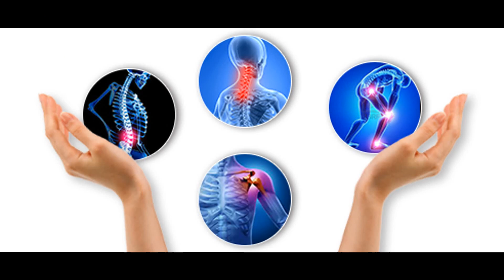Sanda oil benefits in Urdu Hindi||Sanda ka tail||sanda oil pain relief||by weight loss shahbaz tv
Assalamu Alaikum.  Sanda oil benefits in Urdu Hindi||Sanda ka tail||sanda oil pain relief||by weight loss shahbaz tv
brother and sister your weight is heavy than pl z try this pharmula and 100% results in few days and comment my channel weight loss and pray for me This Channal To Home Made Tips In Urdu.This My Channel Contant Is Health And Fitness Tips In Urdu,Beauty Tips In Urdu,Gharelu Totke in Urdu ,Islamic Wazaif In Urdu,, And Any Other Tips In Urdu. Don't Forget My Channel Our Sharing To Your Friends & Family Thank You.